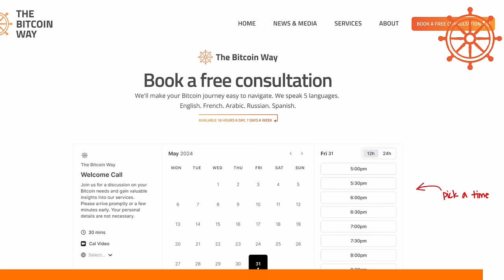ALL IN BTC: EARLY Retirement is POSSIBLE!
Jon Tellis about how Bitcoin is the PERFECT Asset for Retiring and will change how you look at life.

Summary

In this conversation, Jon Tellis shares his journey from a successful accounting career to early retirement, driven by his investments in Bitcoin. He reflects on the immigrant success story of his family, the impact of Bitcoin on personal identity and time preference, and the philosophical implications of wealth and legacy. The discussion explores the emotional connection people have with Bitcoin, its potential as a generational asset, and the responsibility that comes with wealth. Jon emphasizes the importance of influence within the Bitcoin community and the need for a better understanding of the technology's long-term effects on society.

Takeaways

Jon's family immigrated to Canada for a better life.
He chose accounting for job stability despite his passion for computers.
The pandemic changed his perspective on work and technology.
Investing in Bitcoin allowed him to retire early.
Retirement led to a period of self-reflection and identity questioning.
Bitcoin encourages long-term thinking and responsibility.
The Bitcoin community may be in an echo chamber.
Bitcoin's impact on society is still uncertain.
Generational wealth requires thoughtful stewardship.
Bitcoin ownership can be an act of altruism.

Chapters

00:00 The Journey to Early Retirement and Bitcoin
03:38 Reflections on Time and Identity
07:36 Bitcoin's Impact on Long-Term Thinking
11:07 The Unexpected Personal Impacts of Bitcoin
13:48 Bitcoin's Evolution and Mainstream Acceptance
17:35 The Emotional Connection to Bitcoin
20:12 Ideology Behind Bitcoin and Tesla
24:26 Bitcoin: More Than Just Wealth
26:59 The Enduring Value of Bitcoin
34:43 Generational Wealth and Legacy
41:35 Philosophical Reflections on Wealth
49:31 The Influence of Bitcoin Culture